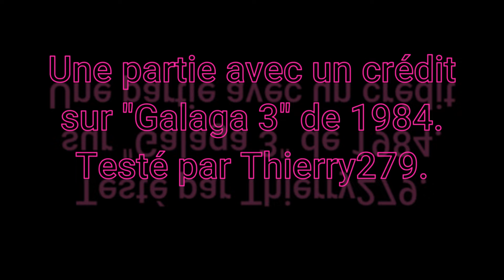Arcade Courtplay Galaga 3 Thierry279